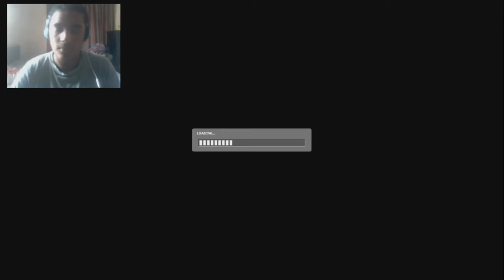can my intergrated GPU (i3 clarkdale) with maximize settings + own HL2 in 2020. 1600x900p. comments.